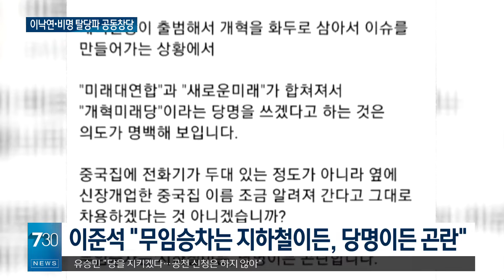점점 더 다가오는 총선…조금씩 보이는 윤곽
【앵커】
총선이 다가오면서
정치권의 '합종연횡'이
구체적인 윤곽을 드러내고 있습니다.
더불어민주당 탈당파와
이낙연 신당이 통합을 결의했고
이준석 개혁신당 대표로부터
'러브콜'을 받아온
유승민 전 의원은
국민의힘 잔류를 선택했습니다.
배해수 기자입니다.

【기자】

더불어민주당 탈당 의원들이 주축인 '미래대연합'과 이낙연 전 민주당 대표가 주도하는 '새로운미래'가 가칭 '개혁미래당'으로 통합합니다.

[박원석 / 미래대연합 공동대표: 기득권 혁파와 정치혁신, 사회개혁과 미래 전환에 나서라는 국민의 기대와 명령에 부응하기 위해 공동창당하기로 합의했습니다.]

양향자 대표의 '한국의희망'이 이준석 대표의 개혁신당에 흡수 통합된 지 나흘만입니다.

이로써 이른바 '제3지대'는 보수와 진보 진영간 2개의 신당을 축으로 재편됐습니다.

이제 양측이 한 지붕 아래 살림을 합칠 수 있느냐가 과제로 남았는데,

이준석 대표가 '개혁미래당'이란 당명을 문제삼자 이낙연 대표 측이 임시 당명이라고 해명하는 등 힘겨루기가 만만치 않을 것임을 예고했습니다.

이런 가운데 신당 합류를 놓고 고심하던 유승민 전 의원은 국민의힘 잔류와 총선 불출마를 선언했습니다.

SNS를 통해 "이 당은 특정인의 사당이 아니다"며 "당을 지키겠다"고 강조했습니다.

신당에 이목이 집중됐지만 여야의 공방은 오늘도 계속됐습니다.

국민의힘은 50인 미만 사업장 중대재해처벌법 유예를 거듭 촉구했고,

[임이자 / 국민의힘 의원: 피해는 고스란히 그 곳(중대재해발생 사업장)에서 일하는 800만 명의 근로자의 고용과 일자리에 미칠 것입니다.]

민주당은 윤석열 대통령이 한동훈 국민의힘 비대위원장의 사퇴를 요구해 선거법을 위반했다며 고발하겠다고 밝혔습니다.

[서영교 / 민주당 관건선거대책위원장:(이관섭 대통령 비서실장의 말은) 대통령이 지시한 내용이기 때문에 고발의 범위는 대통령과 관계자들 다 같이….]

제 3지대 세력간 '이합집산'이 속도를 내는 가운데 국민의힘은 이번 주 총선 공천 신청을 받고 민주당은 후보자 면접을 진행합니다.

OBS뉴스 배해수입니다.